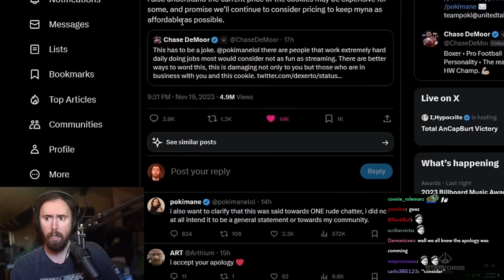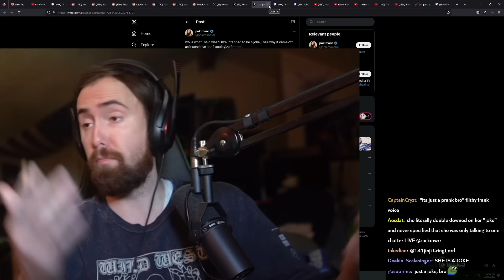Asmon Reacts to Pokimane's Apology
Asmongold Clips / Asmongold Reacts To: Pokimane $28 cookies drama coming to a conclusion